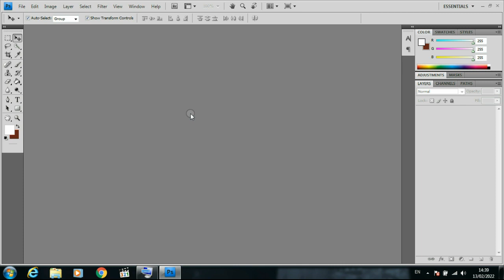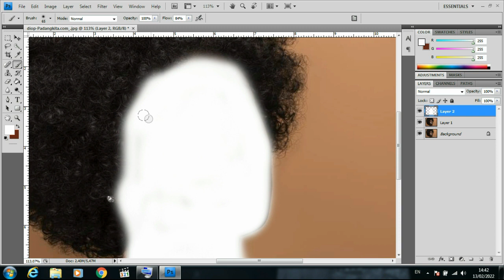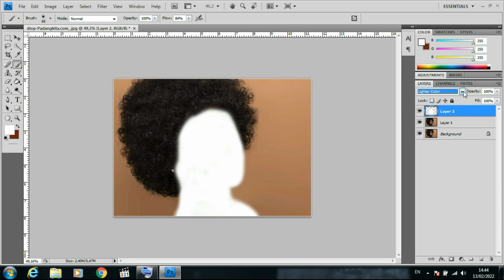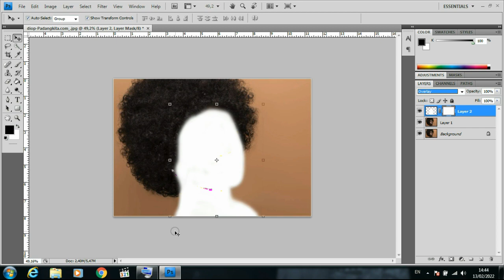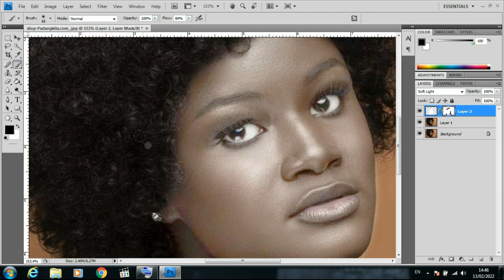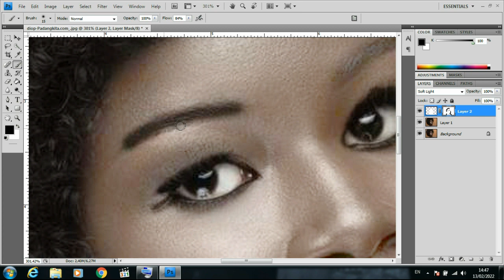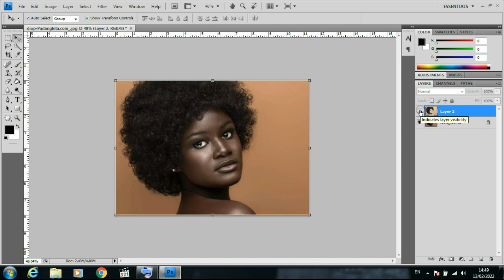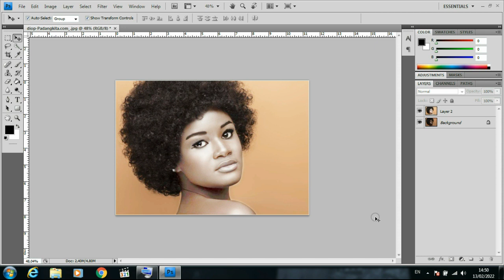Cara Memutihkan Wajah dengan Cepat menggunakan Photoshop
Terima Kasih Teman-teman sudah mau nonton video saya, maaf jika masih banyak yang kurang, Saya juga masih banyak belajar.
Semoga Ilmu bermanfaat.

Salam Sukses.
info pemesanan kaos dan cup